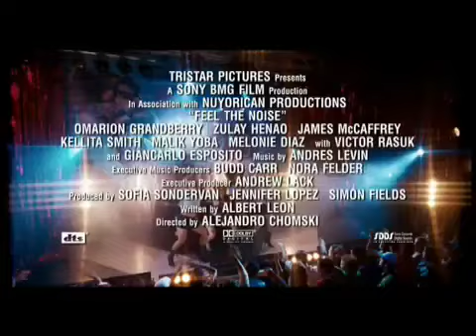Hip Hop, Musica, Ballo, ....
FEEL THE NOISE - A Tutto Volume! Dal 6 Giugno al Cinema!